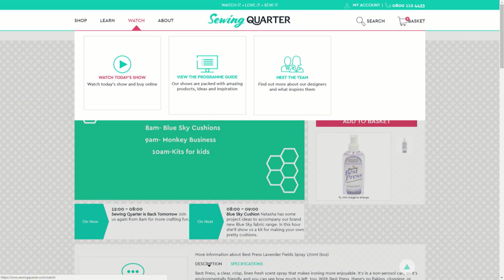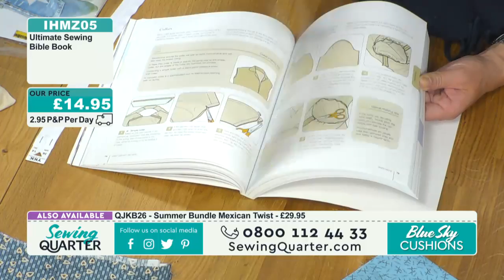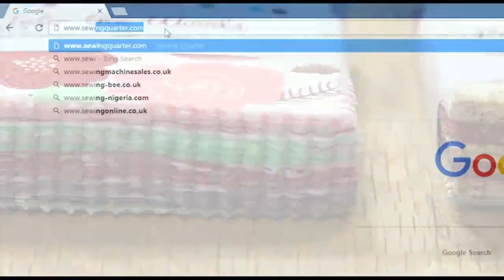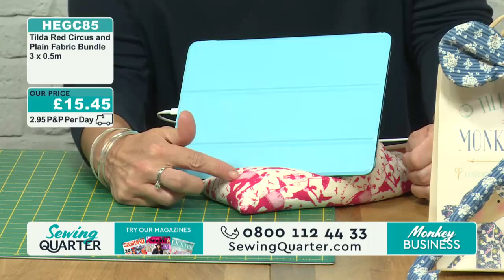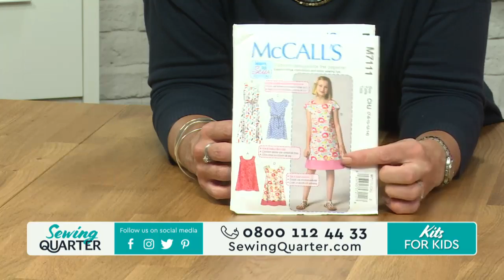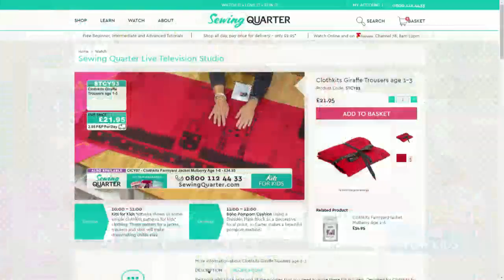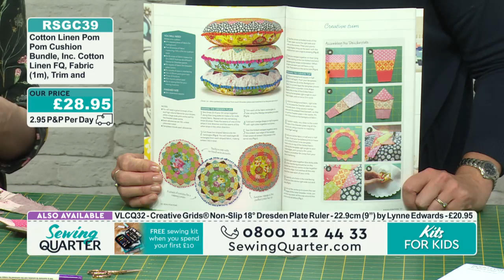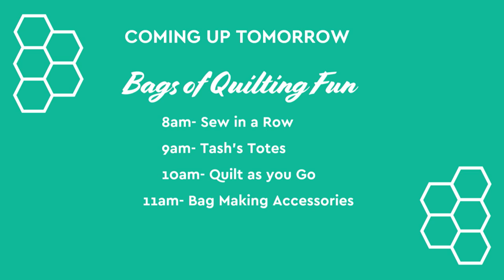Sewing Quarter - Sew it Saturday - 24th June 2017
Watch, try and buy at Sewing Quarter - the home of sewing and quilting

Hour 1 - Blue Sky Cushion

Natasha has some project ideas to accompany our brand new Blue Sky fabric range. In this hour she'll show us a kit for making your own pretty cushions.

Hour 2 - Monkey Business

Roll up, roll up! Jo Carter takes us on a trip to the circus, as she creates two soft toys - a monkey and an elephant - using popular Tilda kits.

Hour 3 - Kits for Kids

Natasha shows us some simple clothkits patterns  for kids' clothing. These patters for a jacket, trousers and skirt will make dressmaking childsplay.

Hour 4 - Boho Pompom Cushion

Natasha shows us some simple clothkits patterns  for kids' clothing. These patters for a jacket, trousers and skirt will make dessmaking childsplay.